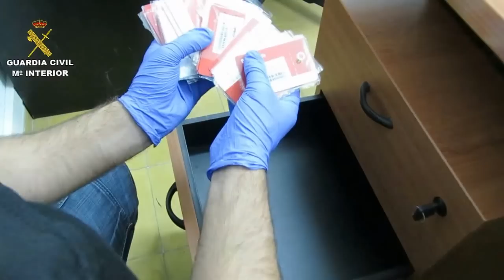Operación Phone. Operaciones de la Guardia Civil. Valencia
La Guardia Civil desmantela una organización que usurpó la identidad de más de 500 personas para conseguir móviles de alta gama

En la operación “PHONE” se ha detenido a 16 personas e imputado a otras 4 responsables de la usurpación de la identidad de ciudadanos en todo el territorio nacional para contratar nuevas líneas de teléfono y  conseguir terminales de alta gama que vendían en España y Marruecos

A los detenidos se les imputan los delitos de falsedad documental, usurpación de estado civil, estafa, extorsión y pertenencia a organización criminal

Se han practicado 7 registros donde se ha incautado efectos como teléfonos móviles y tabletas de alta gama, ordenadores y portátiles. Hasta el momento el valor de la estafa asciende  a más de 300.000 euros

04 de diciembre de 2014.-  La Guardia Civil, en el marco de la operación “PHONE”, ha procedido a la detención de 16 personas y la imputación de otras 4, pertenecientes a una organización criminal dedicada a estafar  efectos tecnológicos de alta gama usurpando la identidad de más de 500 personas en todo el territorio Nacional.

En la operación se han realizado 7 registros, 6 ellos en viviendas y uno en un comercio en las localidades de Algemesí y Alzira (Valencia) y Vinaroz (Castellón), donde se han intervenido efectos procedentes de las estafas. El valor de lo estafado asciende a más de 300.000 euros.

La operación se inició el pasado mes de mayo cuando la Guardia Civil tuvo conocimiento de la existencia de un grupo de personas que podría estar dedicándose a realizar estafas por todo el territorio nacional usurpando la identidad de clientes de telefonía móvil.

Por tal motivo, se estableció un dispositivo de seguimiento sobre este grupo de personas, dando como resultado la detención e imputación de 13 hombres y 7 mujeres de nacionalidades española, rumana y marroquí, como supuestos autores en diferente grado de los delitos de falsedad documental, usurpación de estado civil, estafa, extorsión y pertenencia a organización criminal.

Sustraían las facturas de móvil de los buzones

La organización estaba asentada en las provincias de Valencia, Castellón, Alicante, Málaga y Zaragoza. Para desarrollar la actividad ilícita los miembros de la organización conseguían datos reales de terceras personas sustrayendo las facturas de móvil que cogían de los buzones de las viviendas

Una vez conseguidos los datos de clientes de telefonía, llamaban a las compañías y se hacían pasar por estos clientes para contratar nuevas líneas de teléfono asociadas a las ya existentes y solicitar  nuevos terminales de alta gama. Igualmente, la organización realizaba este proceso vía Internet. En ocasiones se llegaron a contratar hasta 5 nuevas líneas de teléfono.

Posteriormente, la red modificaba los datos de contacto del cliente (domicilio, correo electrónico y número de teléfono) para que la compañía no pudiera contactar con el verdadero cliente.

La organización falsificaba la documentación personal de los clientes para recoger los paquetes que contenían los terminales en oficinas postales o bien por mensajería privada

Una vez que la organización tenía en su poder los efectos tecnológicos los comercializaban rápidamente tanto en España como en Marruecos.

Entre los efectos recuperados destacan teléfonos móviles y tabletas de alta gama, ordenadores portátiles, una impresora láser y una termo selladora, así como documentación falsificada consistente en documentos nacionales de identidad, permisos de conducir y de residencia. También se intervino más de 90 tarjetas SIM de distintas compañías, dinero en efectivo y joyas.

La operación sigue abierta por lo que no se descartan nuevas detenciones. Ha sido llevada a cabo por agentes del puesto de la Guardia Civil del Puerto de Sagunto.

Los detenidos han pasado a disposición del Juzgado de Instrucción  nº 2 de Sagunto (Valencia).